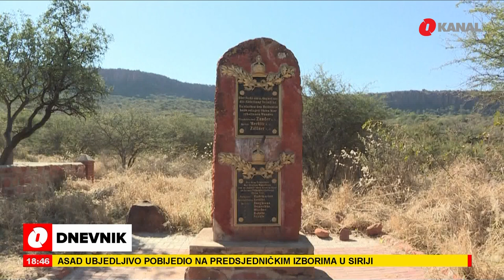Njemačka priznala genocid: Obećana i finansijska podrška veća od milijardu eura